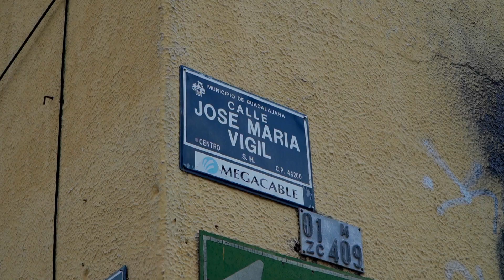Entrega de una etapa más de av. Enrique Díaz de león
¿Ya viste cómo está quedando la av. Enrique Díaz de León? Ahora también puedes circular desde Plan de San Luis hasta José María Vigil, un nuevo tramo en concreto hidráulico de primera, y la transformación continúa. Mira lo que sigue: